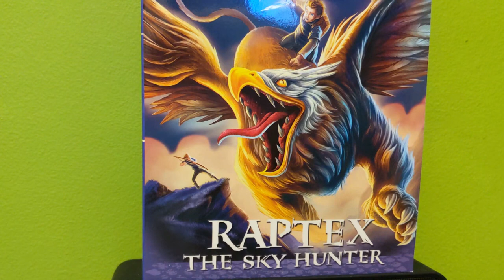Beast Quest Reviews Series 27 - Raptex The Sky Hunter